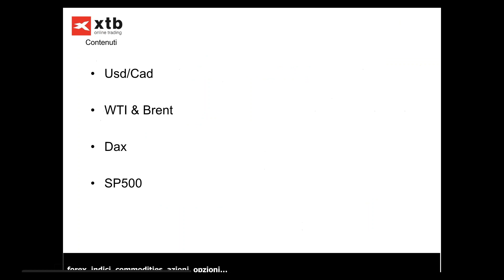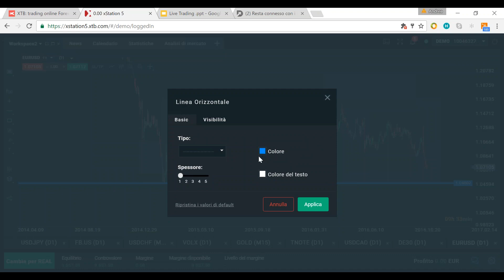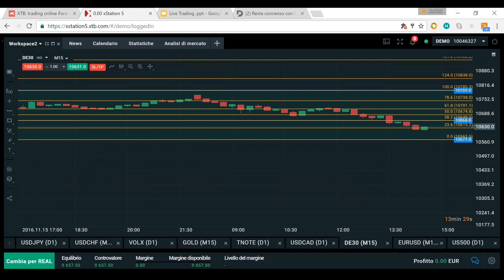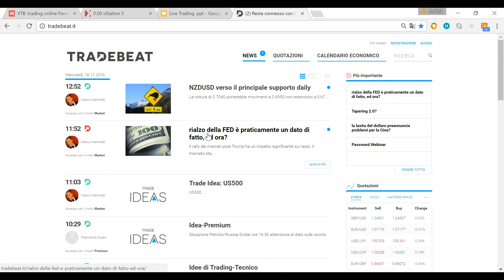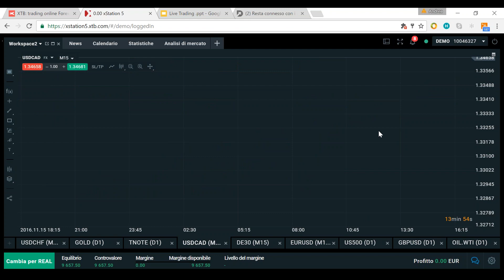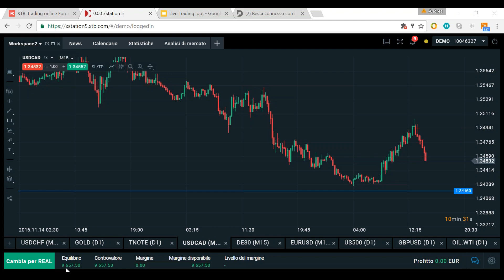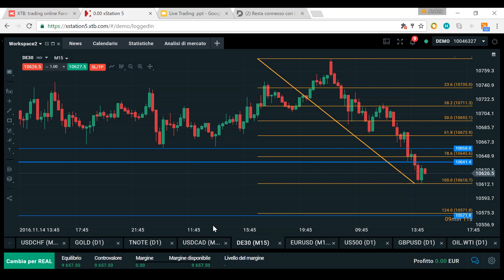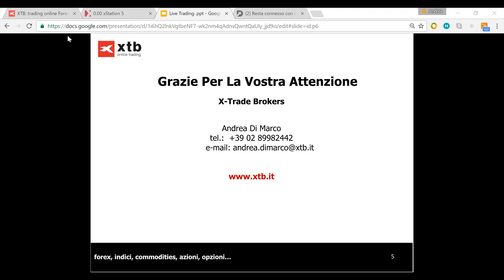2016 11 16 14 15 Live Trading Aperto